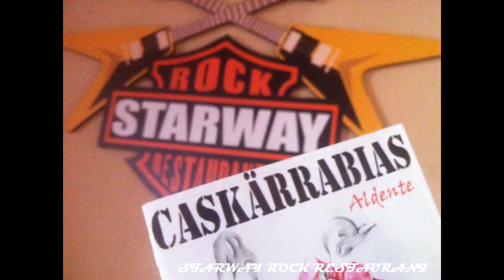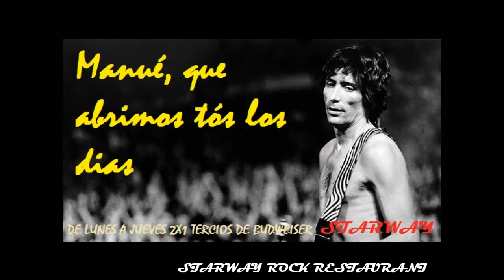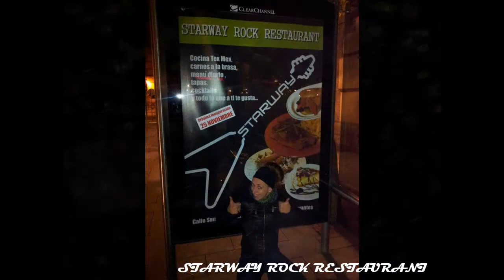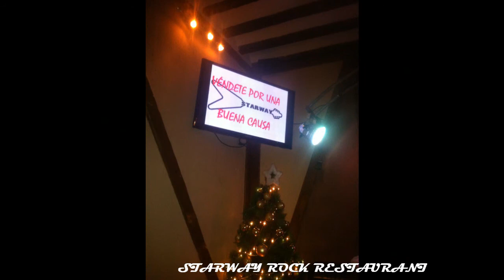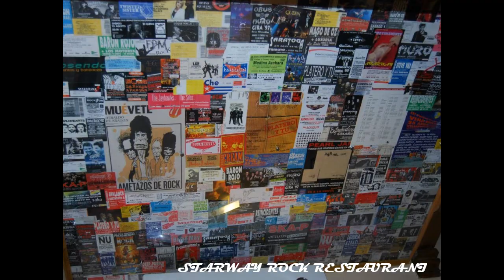STARWAY ROCK RESTAURANT. COLECCIÓN DE FOTOS. 2 AÑOS Y PICO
Pues ná. Un mix con casi trescientas fotos.